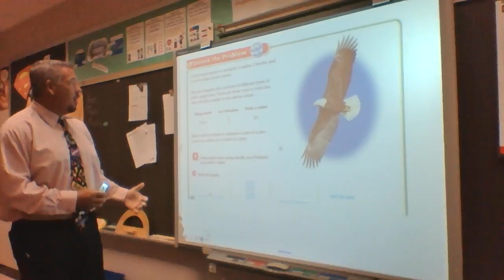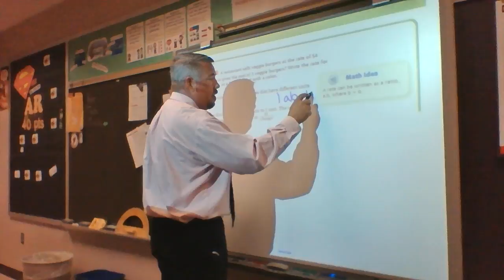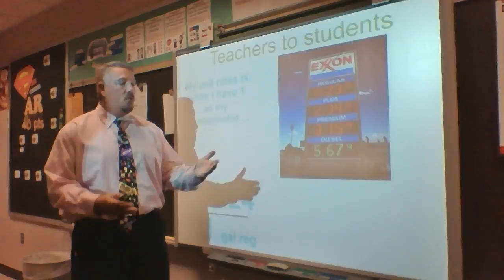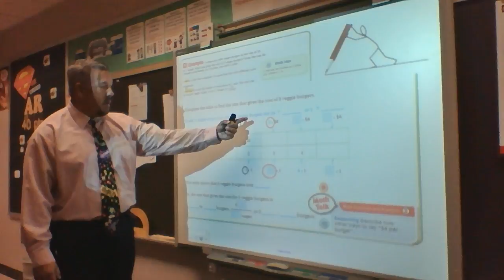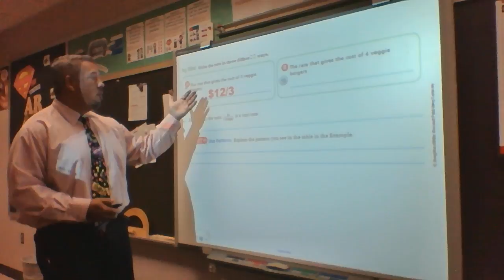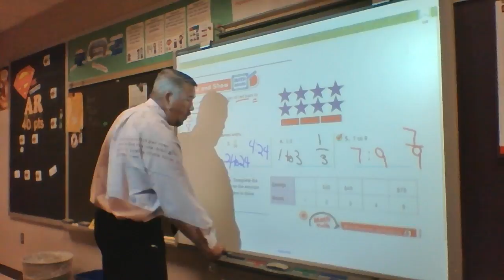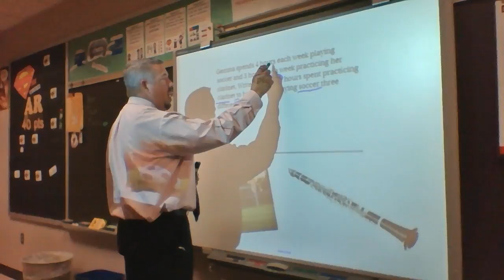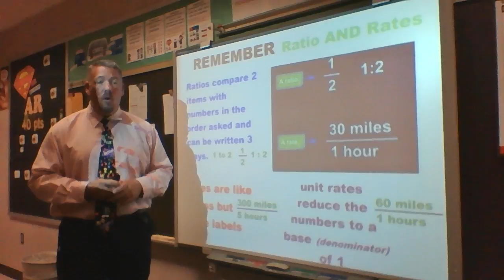L4 2 Ratios and Rates